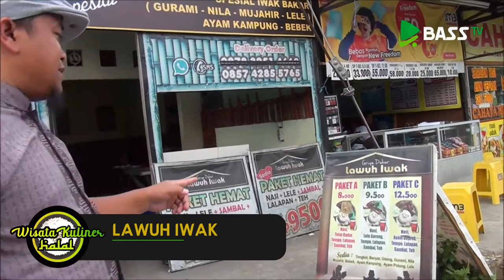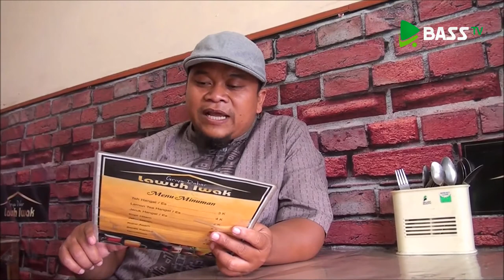Wisata Kuliner Halal Eps. 11 - Griya Dahar Lawuh Iwak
sedang lapar?
tenang, kali ini Mr. O mengajak kita semua jalan-jalan menyicipi makanan yang super nyosss, di Griya Dahar lawuhiwak, yang berlokasi di sebelah barat terminal tingkir, Salatiga.
pingin tahu apa saja menu yang disediakan? bagaimana rasa dan sajiannya? yuk simak review dari Mr. O sampai tuntas ya :D

Yuk bantu dakwah Basstv dengan menyalurkannya sebagian harta anda melalui rekening:
Bank Syariah Mandiri 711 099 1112 an. PT. Radio Bahana As sunnah

baarakallahu fiikum

Semoga Bermanfaat
Radio Bassfm Mengenal Indahnya Islam
Simak acara kami melalui gelombang 93.2 MHz atau live radio streaming di :
Radio Bass 93.2 dipancarkan dari :
Ngemplak RT 03 / RW 09 Kel. Kumpulrejo, Kec. Argomulyo Salatiga
Kunjungi Kami juga di :